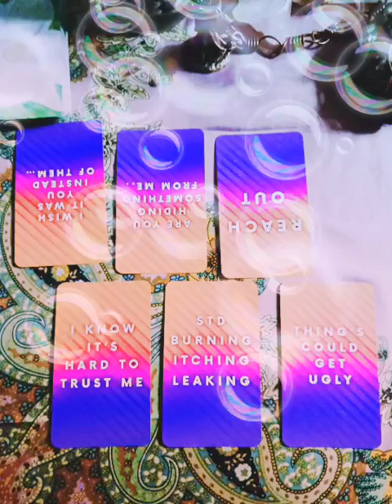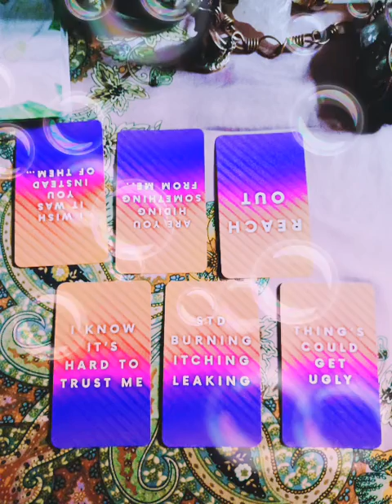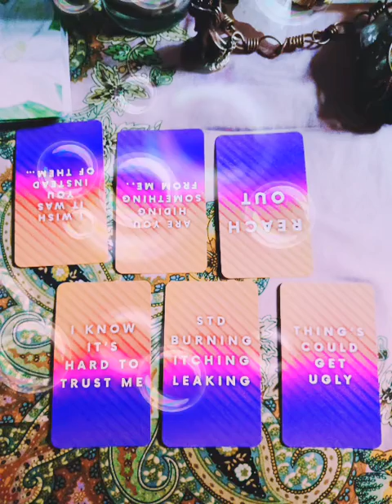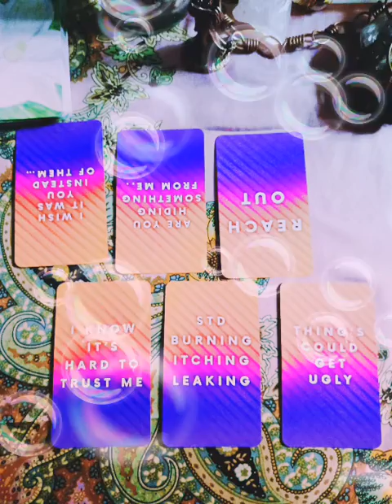They are being distant sexually because they got a std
Blessings from the ancestors
Your ancestors said what they said
witchesofinstagram🔮🌙 egodeath witchhealer witchvibes melaninpeople witchythings✨🔮